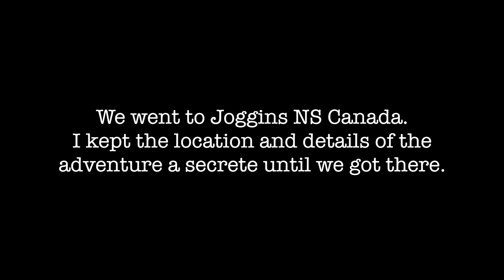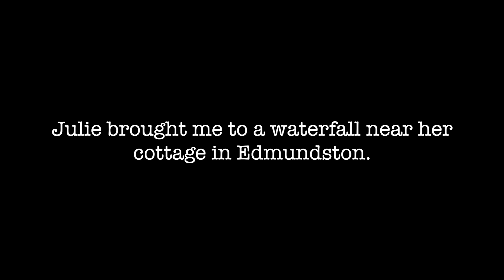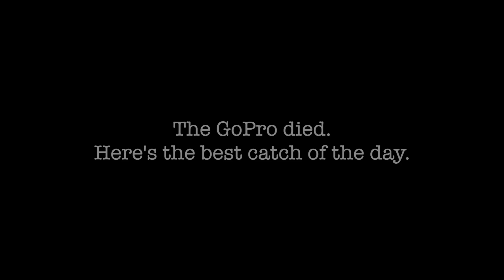Summer 2018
This is a compilation of random adventures I had gone on during the summer of 2018.
I didn't have enough content for these to make them into their separate video's